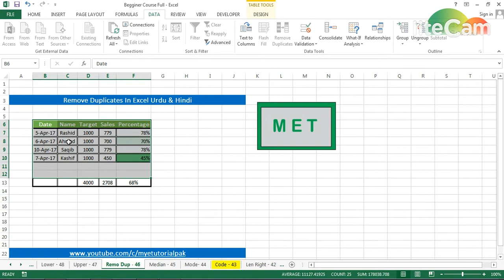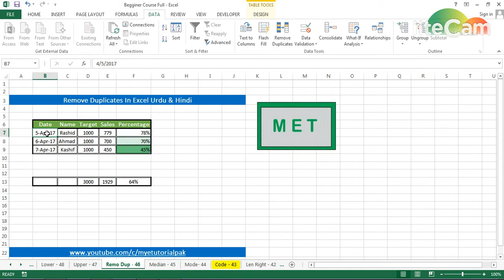Remove Duplicates In MS Excel Urdu & Hindi - Part 46